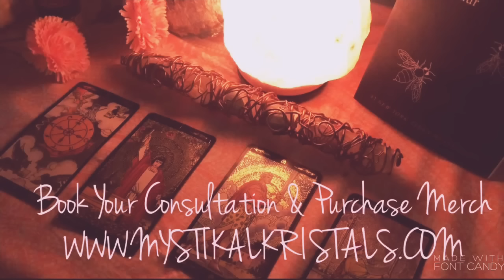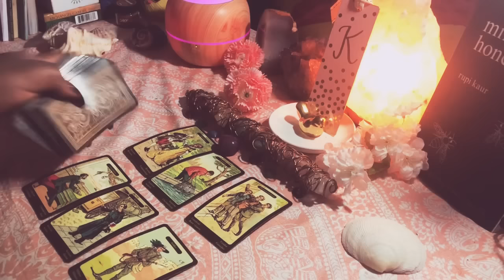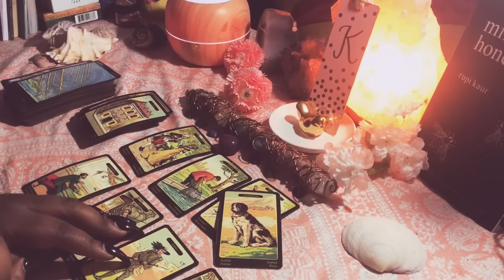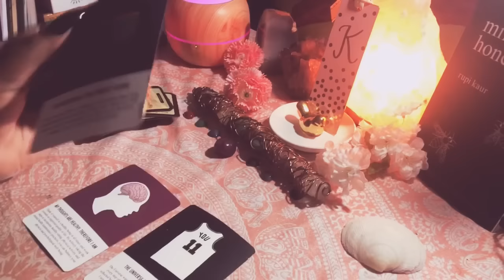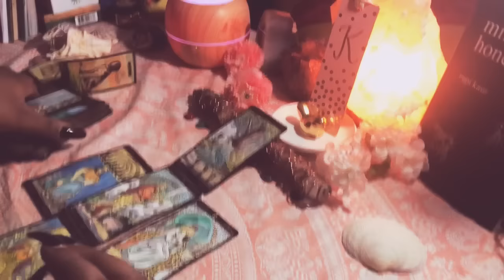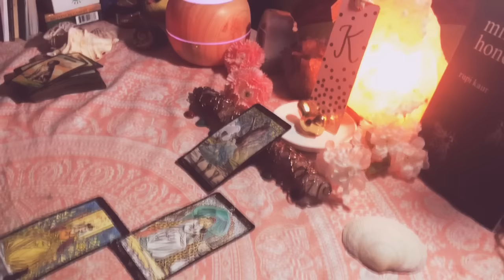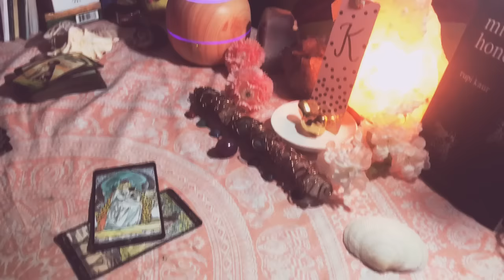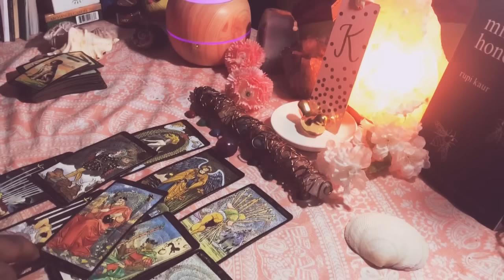Leo ♌️🔥 FINDING OUT MORE.. February 25- March 4